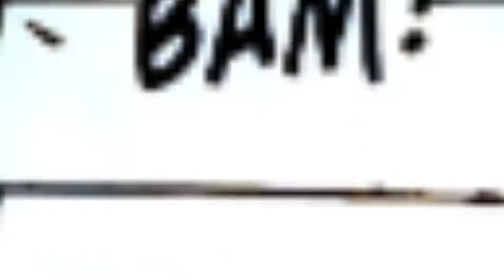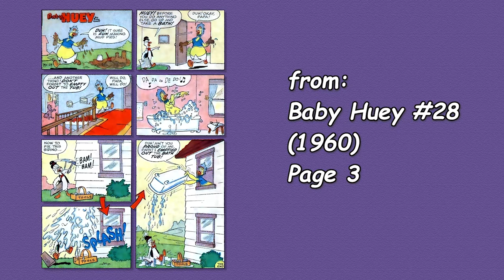A Harvey Comics 1 Page Story #94 Baby Huey